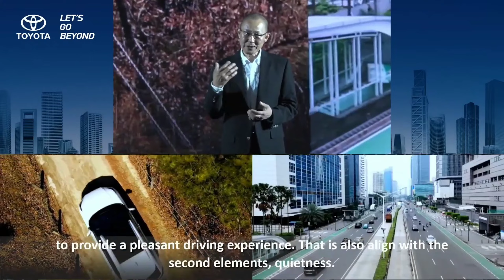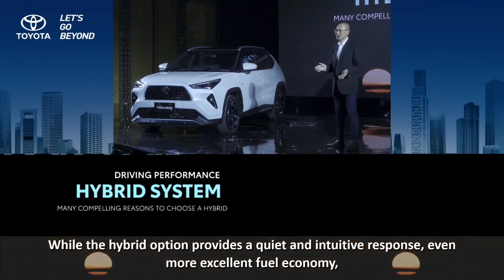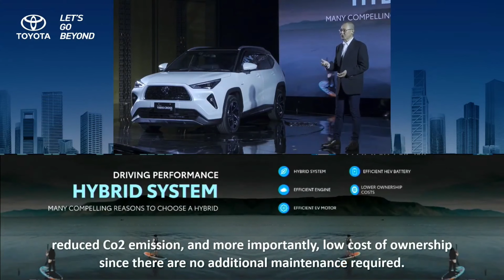Toyota Yaris Cross 2024| Motorizaciones.!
La marca japonesa presentó en Indonesia un suv compacto, el cuál se comercializará bajo el nombre de Toyota Yaris Cross, pero no tiene nada que ver con el Yaris Cross que conocemos actualmente. Se fabricará en suramerica y en varias posibles motorizaciones.